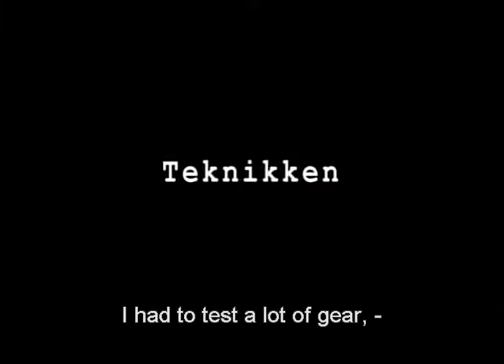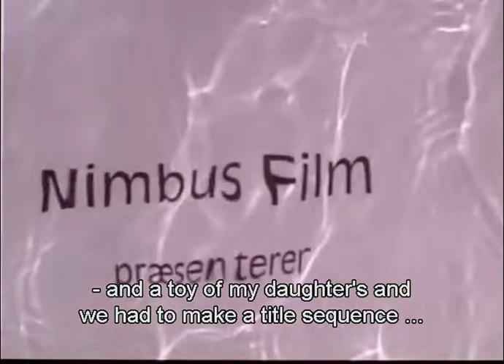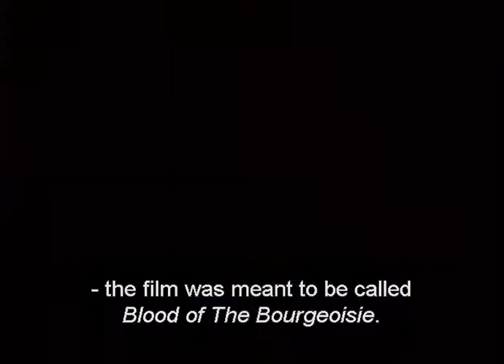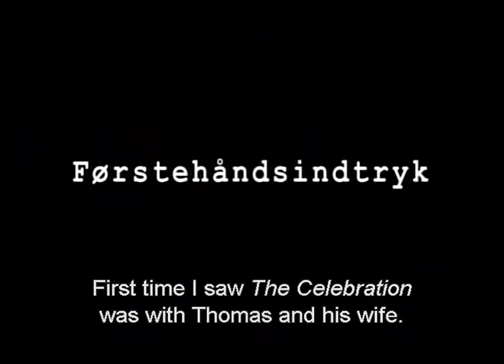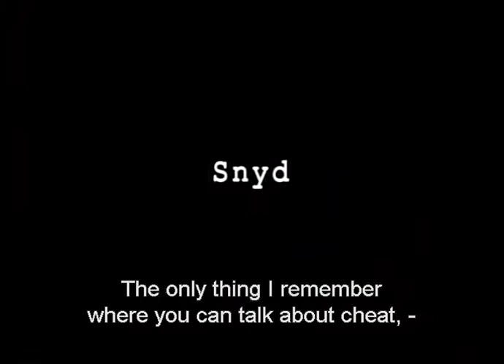The Celebration (Festen) - Cast & Crew Interview | Thomas Vinterberg